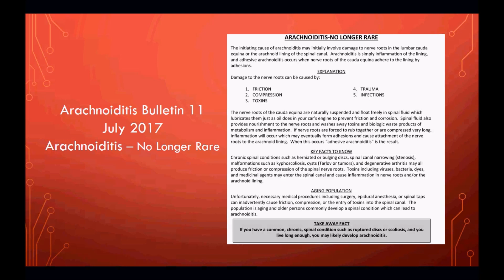Arachnoiditis Webinar Tennant 2017 pt 4 of 4